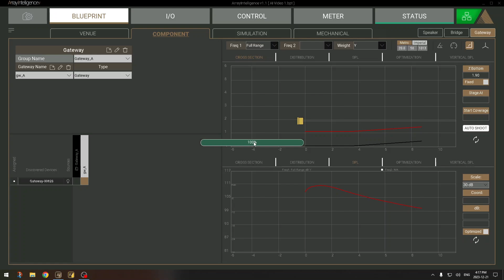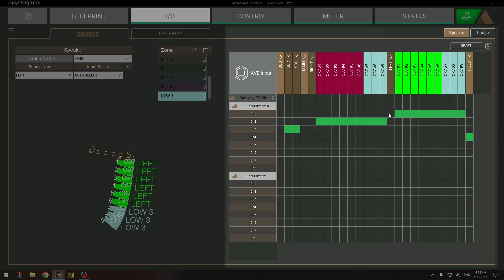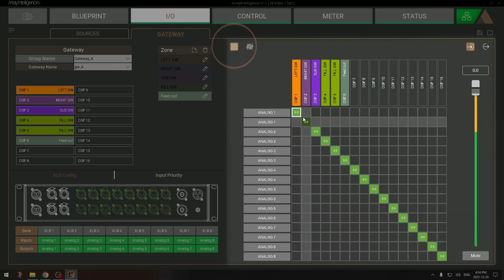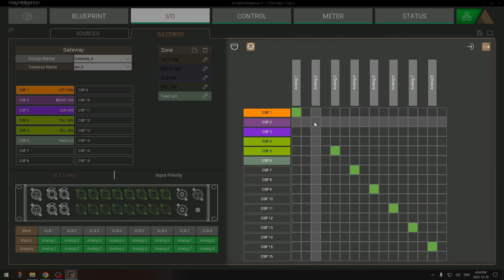ArrayIntelligence | Episode 2 | Online Workflow Part 1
Welcome to Episode 2 of the Adamson Array Intelligence training series: "Online Workflow Part 1." In this episode, we guide you through the online workflow using a pre-designed file, featuring a main stereo line array, stacked cardioid subwoofers, point source front fills, and an audio distribution gateway.